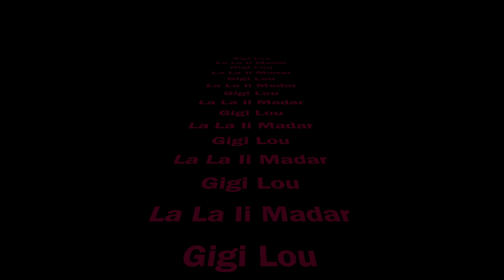Gigi Lou - La La Ii Madar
Preview of La La Ii Madar Performance by Gigi Lou

آهنگ میم مثل مادر از آریا عظیم نژاد با همراهی گلشیفته فراهانی